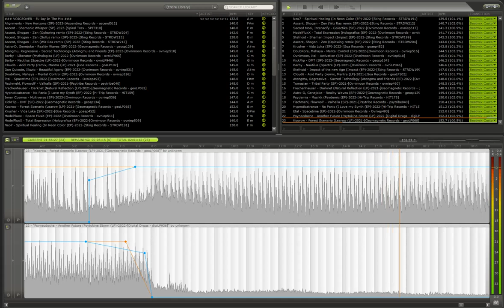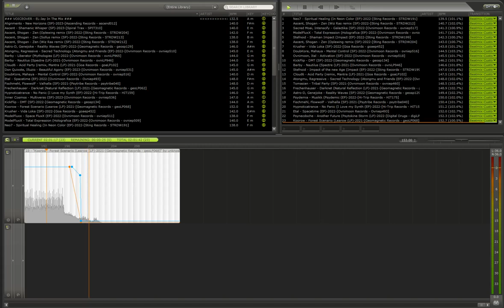GoaTrance PsyStoned v14 Albummix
GoaTrance PsyStoned v14 compiled by EL-Jay
Fresh Frequencies – fresh014

01. Neo7 - Spiritual Healing
02. Ascent, Shogan - Zen (Wiz Ras remix)
03. Sacred Moai, Intenscify - Galactika
04. ModelFluxX - Total Expression
05. Stefnoid - Shaman Impact
06. Ascent, Shogan - Zen (Oplewing remix)
07. Krusher - Vida Loka
08. DoubKore, Mahaya - Mental Control
09. Ovnimoon, Ital - Activation
10. KickFlip - DMT
11. Barby - Nautilus
12. Stefnoid - Impact of the new Age
13. Cloud6 - Acid Party (remix)
14. Atongmu, Regressive - Sacred Technology
15. Tomasian - Tribal Party
16. Frechenhauser - Darknet
17. Astro-D, Genejoke - Reality Waves
18. Psydemia - Musikk
19. Fischmehl, FlowwolF - Valhalla
20. Hypnoticatrance - No Panic
21. Etal - Spacetime
22. Psynecdoche - Another Future
23. Koorow - Forest Scenario

GoaTrance PsyStoned albums is a non-profit collab between EL-Jay (aka Luc Wijdeveld) and the Geomagnetic Label Group (Geomagnetic Records)
The Albummix is free for promotional use.
Video: Full screenrecording of original mixtape

Fresh Frequencies presents the fourteenth chapter in this amazing psychedelic series of "GoaTrance PsyStoned", containing outstanding psytrance dancefloor smashers selected and compiled by one and only, EL-Jay.EL-Jay aka Luc Wijdeveld (born in 1956), Dutchman, has always been a rocker and a raver. Already very early at the age of 12, he started to play with vinyl singles at the school parties, all in the mono characteristic of that time period. Deep Purple, Uriah Heep and more pop-rock took him and his crew from party to party. He was not always active as a DJ himself.

"PsyStoned is monthly 3 hours nonstop first Saturday 21:00 Central Europeen Time / 3.pm US east coast.